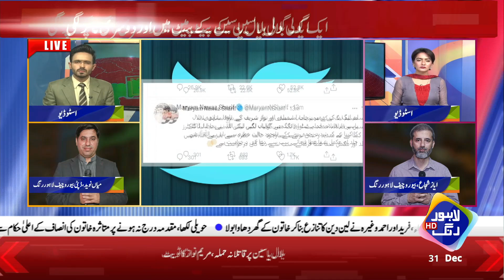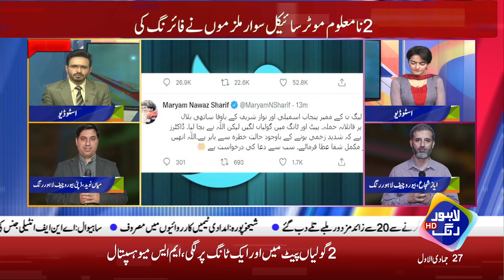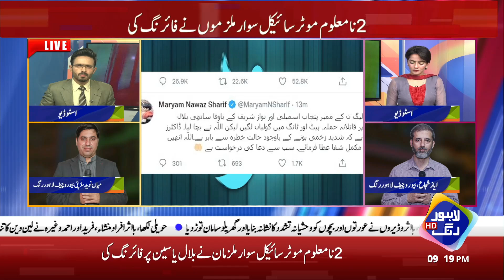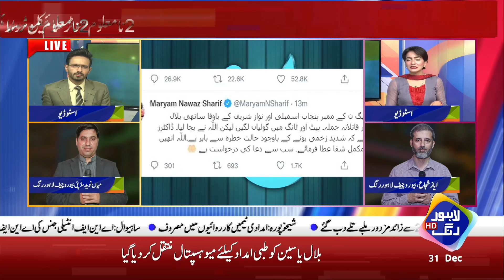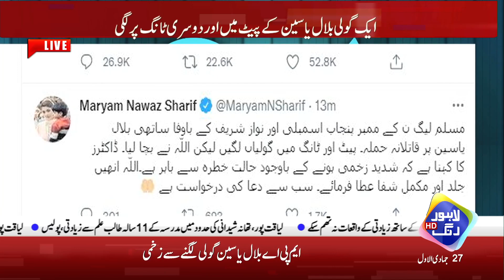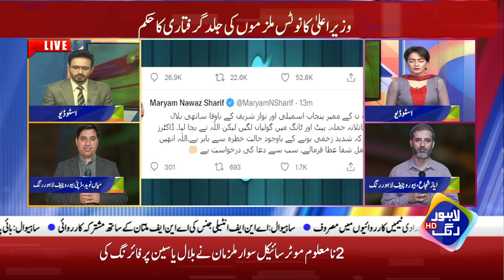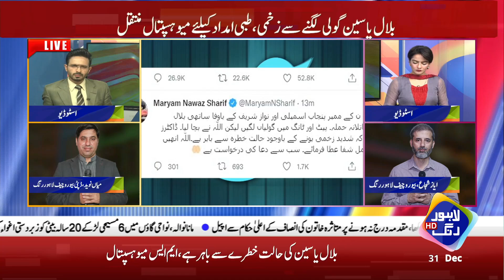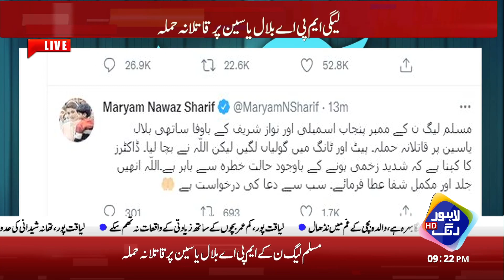Murder attack on PML-N Leader MPA Bilal Yasin | Maryam Nawaz Tweet | Lahore Rang